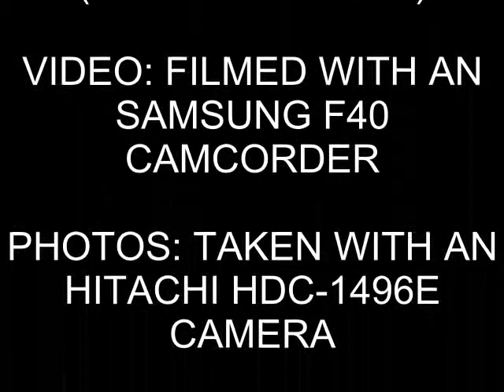GBRF Class 66, 66706 Nene Valley, 6Y21 Passing York (21st April 2012)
GBRF Class 66, 66706 Nene Valley passing through York working the 6Y21 North Blyth to Doncaster Decoy, taken 21st April 2012